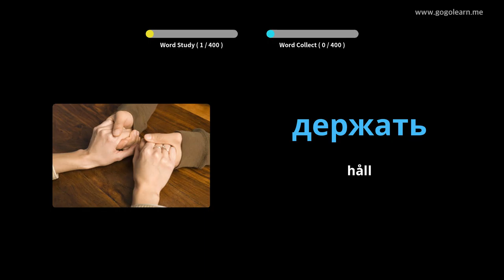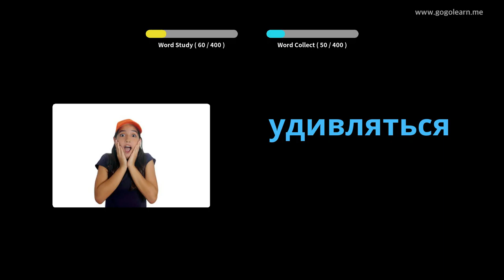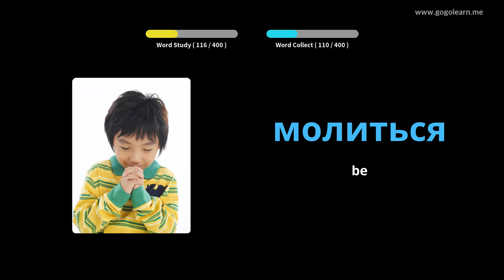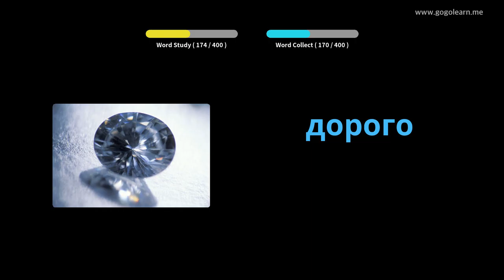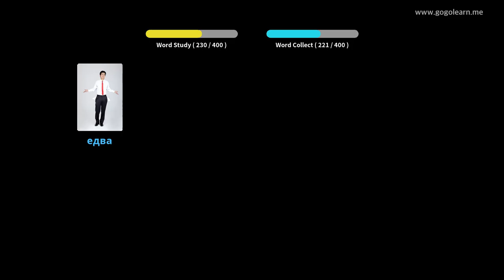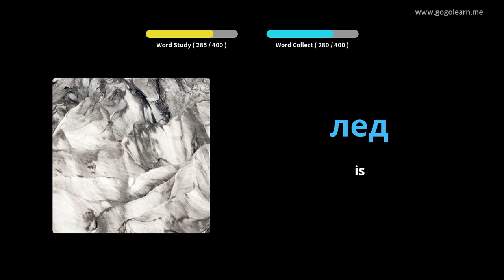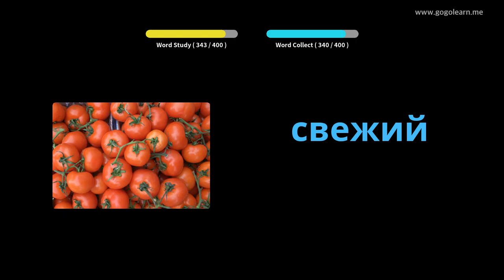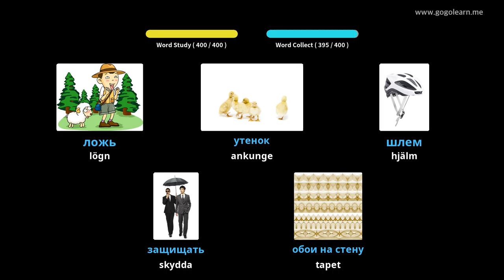Lär Dig Ryska Genom Bilder |Ryska Ordförråd Middle School 2 | Golearn